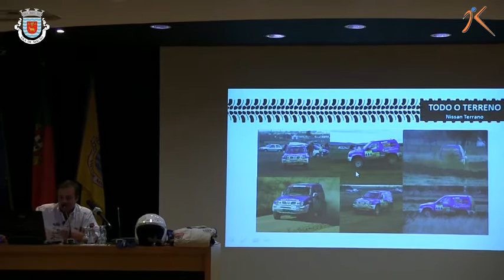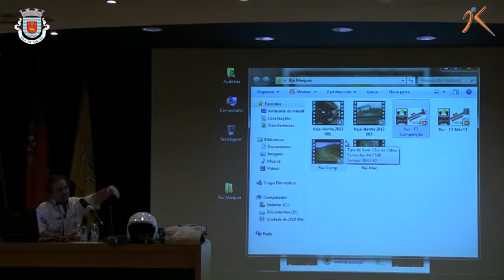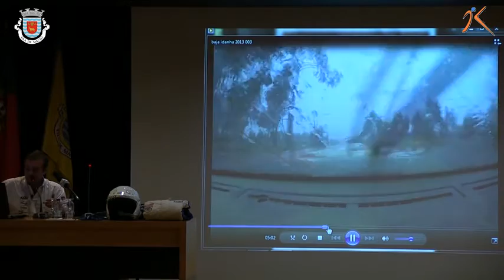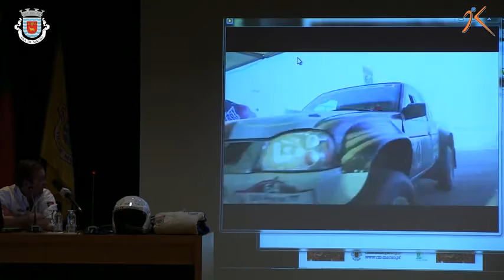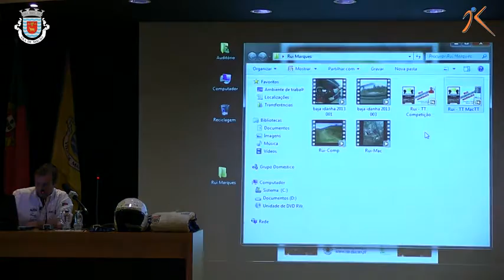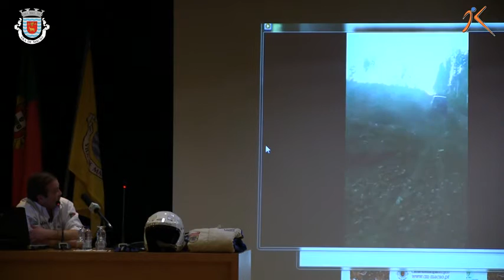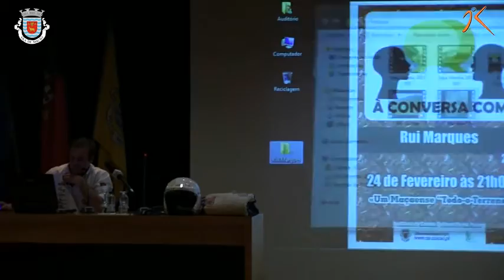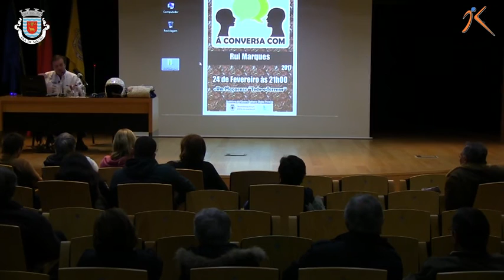À CONVERSA COM… RUI MARQUES